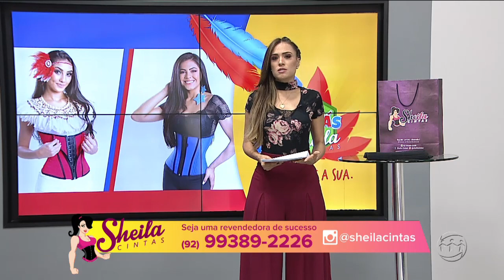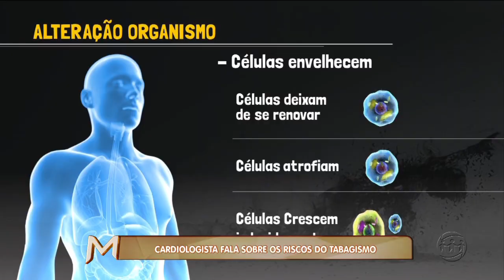MAGAZINE - 2º Bloco - 29/05/18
Assista ao segundo bloco do programa Magazine desta terça-feira. O Magazine é exibido às 15h45 (horário Manaus) de segunda a sexta, na TV A Crítica (canal 04 | NET 514) e pelo aplicativo A Crítica Play.